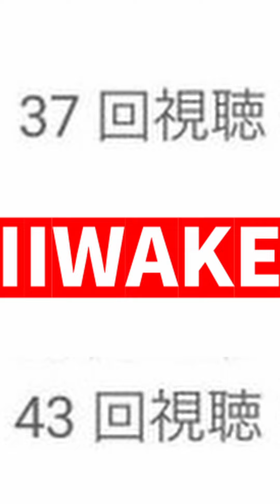スプラトゥーン２×ア〇ム法律事務所パロディまとめ【スプラトゥーン２】【アトム法律事務所】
画質は1080pまで上げれます
※これは主の個人的意見です

参考にさせていただいたチャンネル

効果音
効果音ラボ様

BGM
DOVE  SYNDROME様